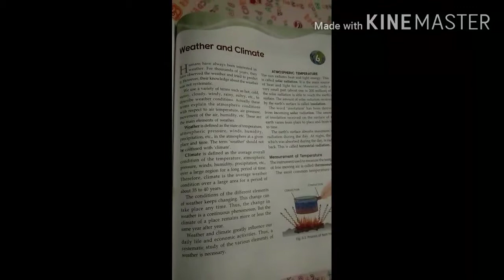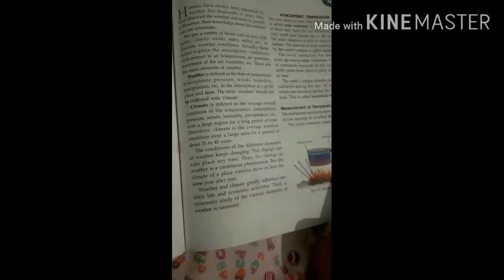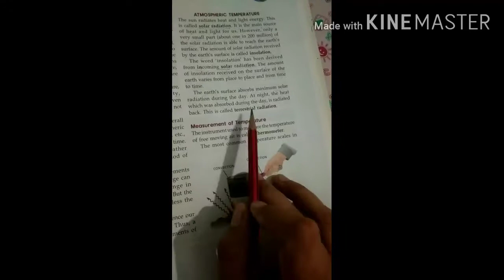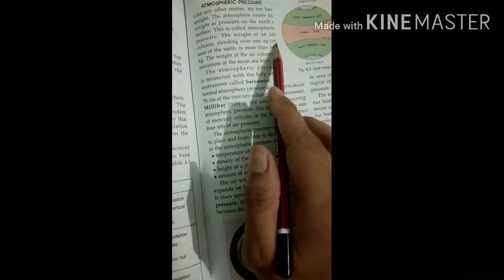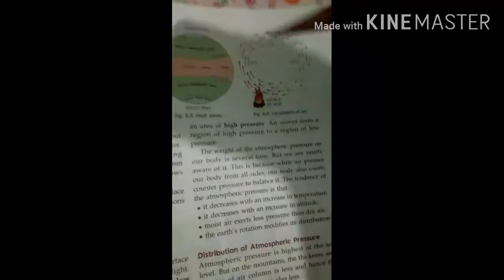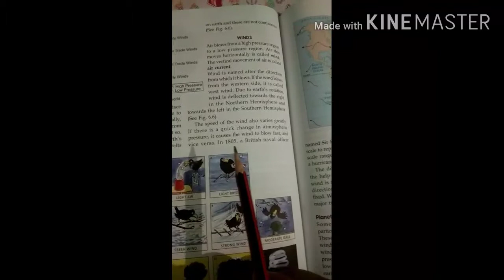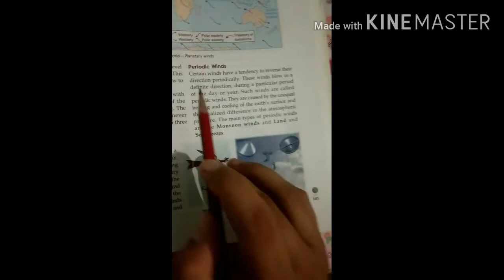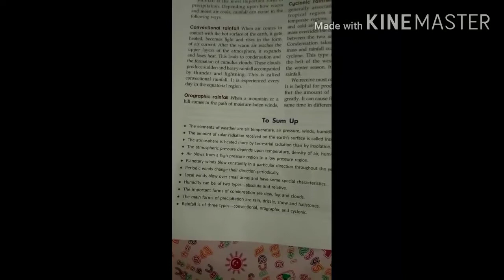Chapter 6 Weather and Climate (Geography)